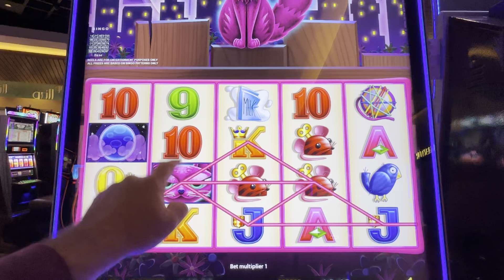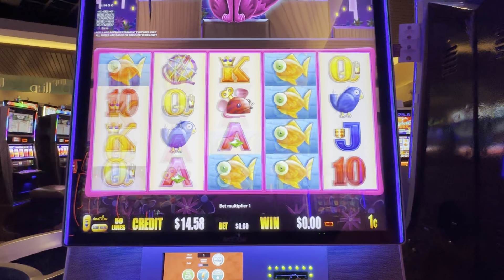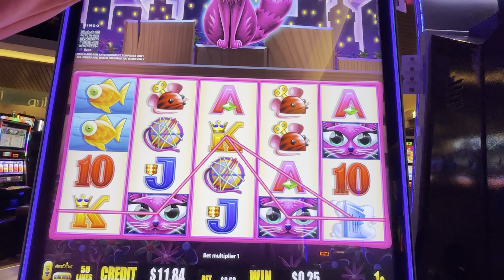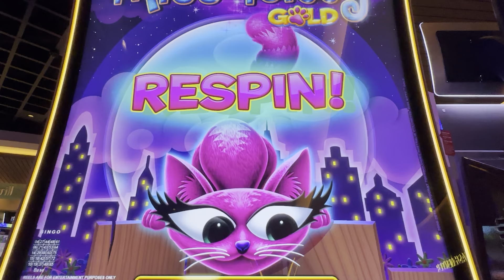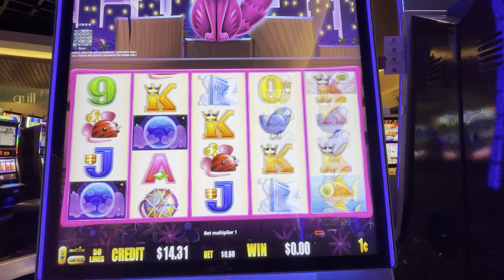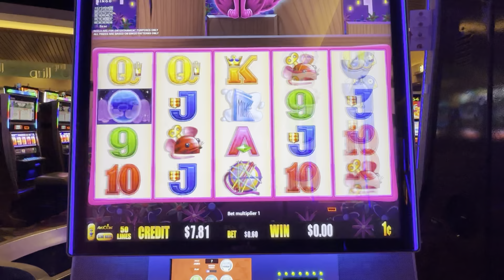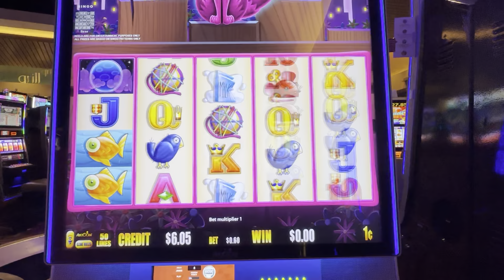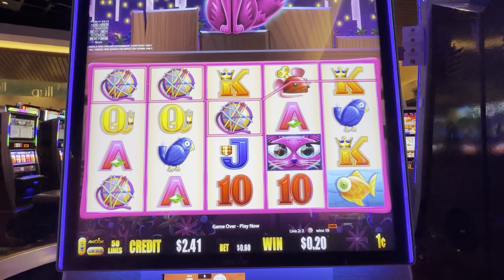I Don't Know What's Happening??!!!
This is the Miss Kitty Gold Slot Machine at Windcreek Wetumpka Casino in Alabama.